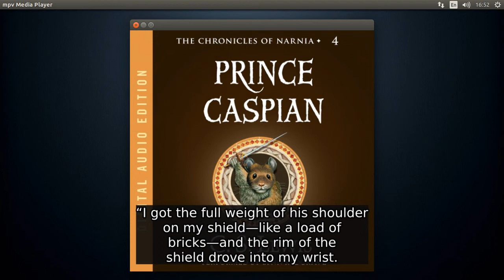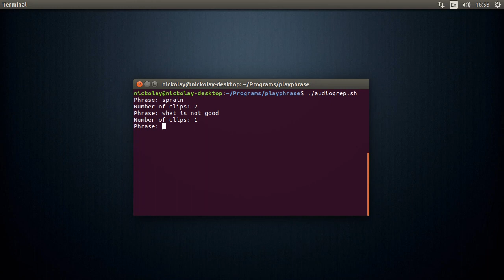PlayPhrase for AudioBooks